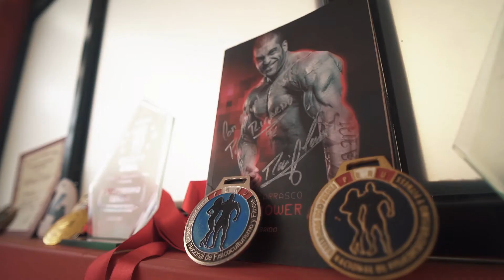La primera cita - Ricardo Chavez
Nuestra primera consulta con Ricardo Chavez - Nutricionista.